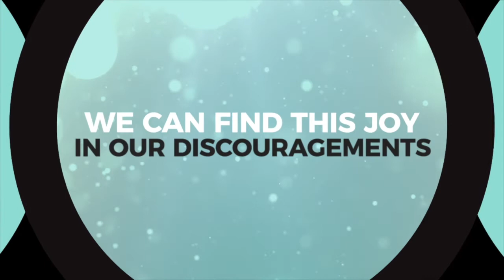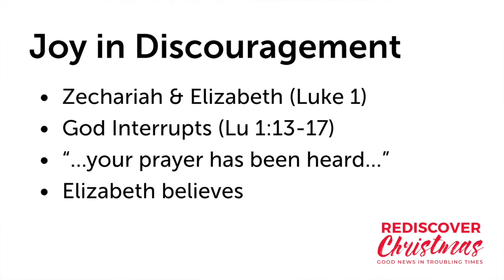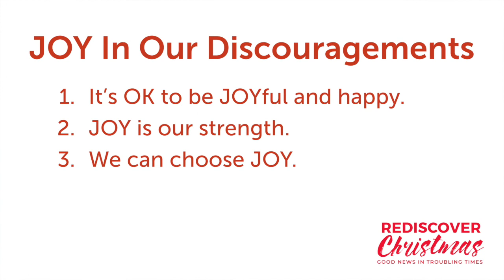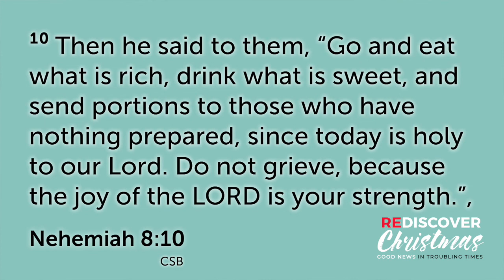Sermon: Finding JOY In Our Discouragements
With the advent theme of "JOY", we answered the question, "Is it really okay to be joyful during this crazy time?"